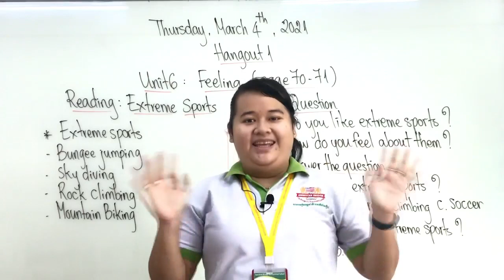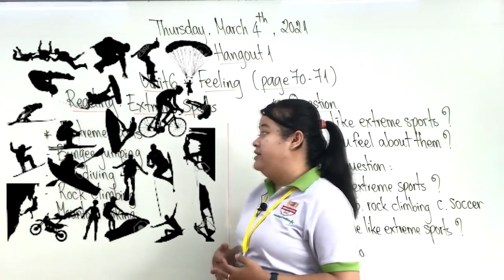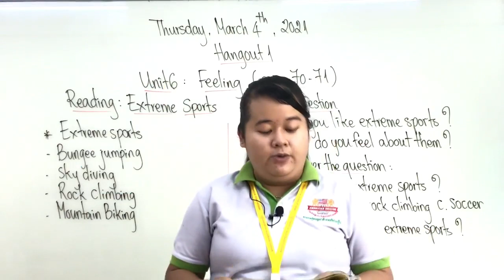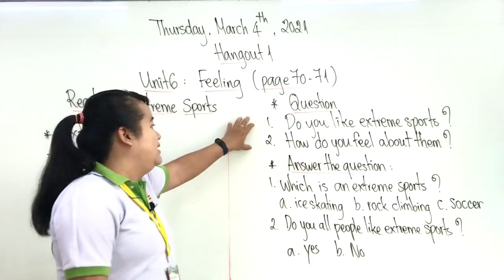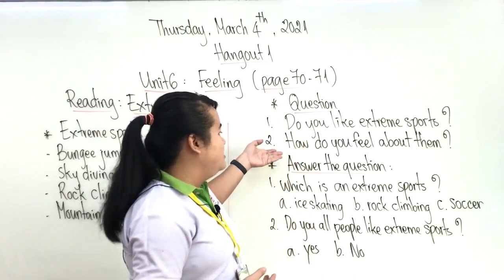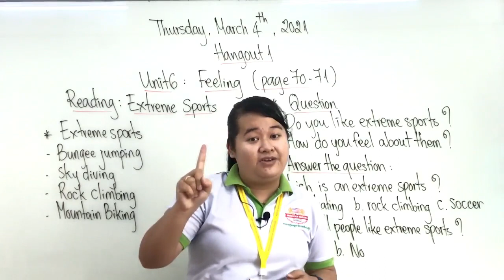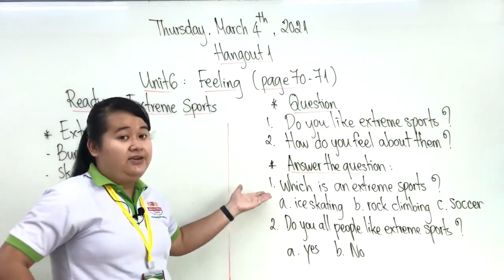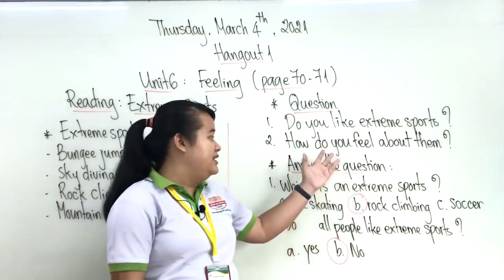Level: 1/Subject: Hang out 1/Unit:6 feeling /Page:70-71/Session:2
Date:Thursday,March 4th  ,2021Instructed By: Ms Sophorn vankongkea